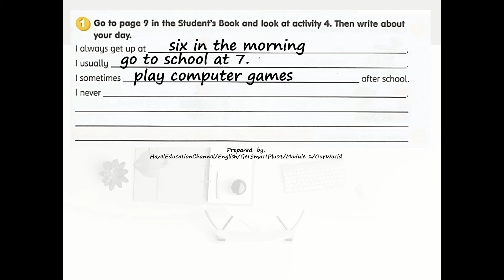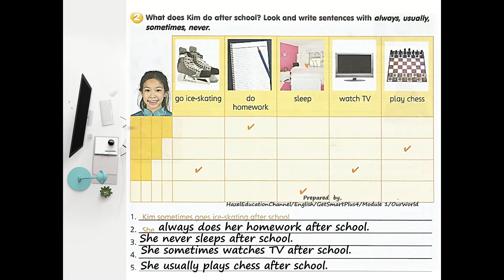Standard 4 English [Get Smart Plus 4] Module 1 Where Are You From Our World , Page 8 & 9 Exercise